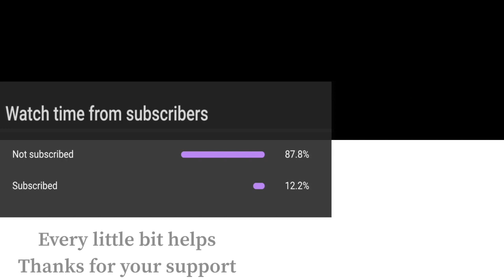Super Smash Bros Ultimate Amiibo Fights – Mewtwo vs the World #32 Mewtwo vs Ike